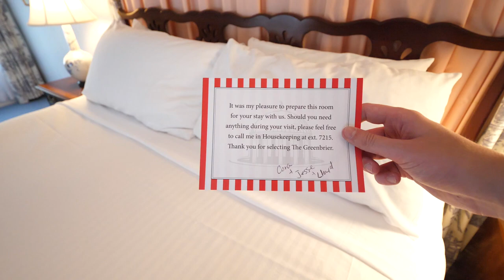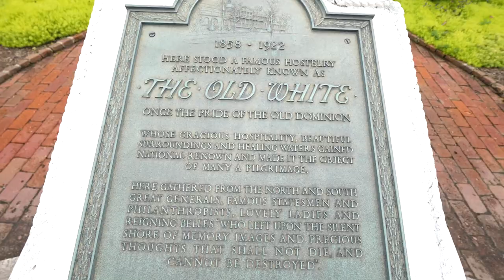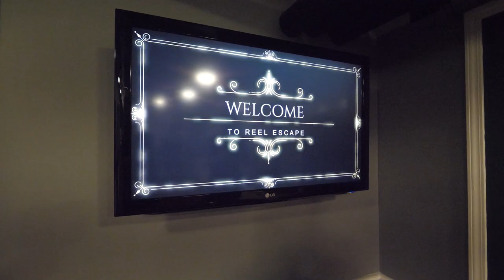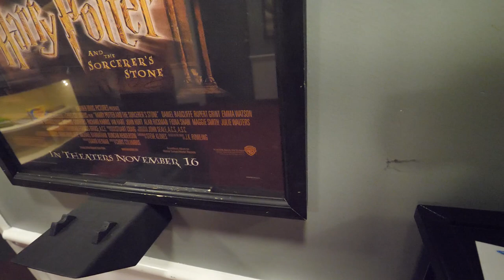VERBLIJVEN IN HET WITTE HUIS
This video was made with the support of Bethesda Softworks, a Zenimax Media Company. Fallout® 76 gameplay footage in this video was captured from the XBOX One version of the game.

Deze video bevat een betaalde samenwerking van Bethesda. Deze vermelding is onderdeel van de Social Code: YouTube. Voor meer informatie over deze richtlijnen, ga naar